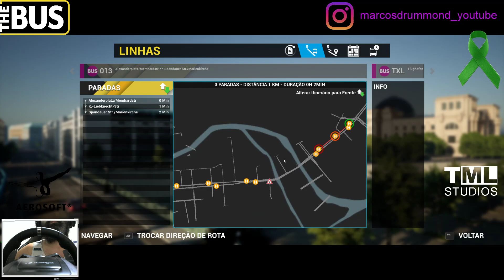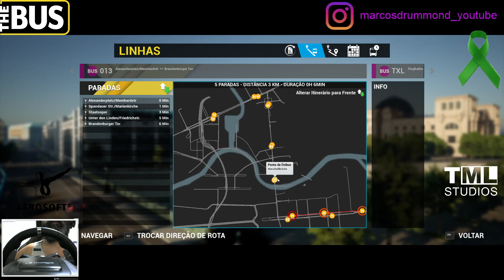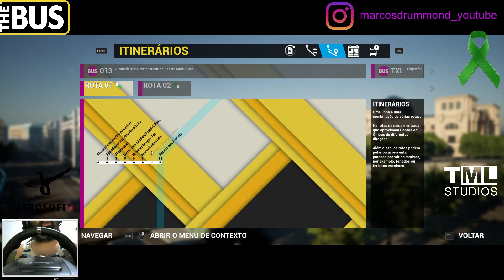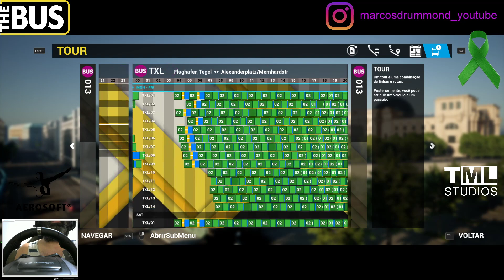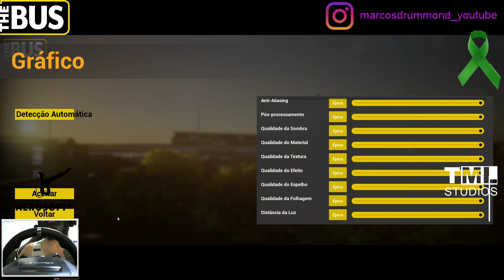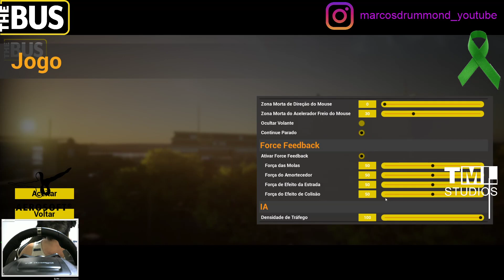The Bus - Explicação do Update 1.1 e mais dicas sobre o Editor do game! E uma rotinha! Vem comigo!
Olá amantes da simulação, tudo bem com vocês?
Bom, no vídeo de hoje, faço mais uma explicação sobre o Editor do jogo, mostrando melhor e com mais calma, eu acho, como criar, editar, e finalizar, As Linhas, As Rotas, Os Cronogramas e Os Tours.
Este vídeo é pedido de dois inscritos, um que não teve muita compreensão sobre o Editor e o outro que queria que eu falasse sobre o Update 1.1.
Também falamos sobre a Estrada do Desenvolvimento do jogo, que se encontra na Fase 1.0 e ainda assim, tem gente fazendo análise do jogo. Comentamos item à item sobre o que vai ter na Fase 1.0.
Falamos então sobre a primeira atualização que vem vindo para The Bus, o Beta 1.1, que nada mais é do que o Changelog 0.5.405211 EA. Changelog é o registro de alterações, 0 porque o jogo não está pronto, e 5.405211 é a versão do jogo e EA. em inglês Early Acess.
Espero que com mais este vídeo, eu possa ter ajudado vocês à eliminarem possíveis dúvidas sobre estes assuntos. Ficou mais alguma dúvida? Deixe no comentário, dependendo do que for, eu respondo por escrito, ou até faço mais um vídeo sobre esta dúvida ou dúvidas.
Tudo de bom sempre! Um forte abraço!

Hello simulation lovers, how are you?
Well, in today's video, I do another explanation about the Editor of the game, showing better and more calmly, I think, how to create, edit, and finalize, The Lines, The Routes, The Timelines and The Tours.
This video is a request from two subscribers, one who didn't have much understanding about the Editor and the other who wanted me to talk about Update 1.1.
We also talked about the Development Road of the game, which is in Phase 1.0 and yet, there are people analyzing the game. We commented item by item about what's coming in Phase 1.0.
Then we talk about the first update coming for The Bus, Beta 1.1, which is nothing more than the EA Changelog 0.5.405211. Changelog is the change log, 0 because the game is not ready, and 5.405211 is the Early Access version of the game and EA.
I hope that with this video I have helped you to eliminate possible doubts about these issues. Do you have any more questions?
All the best always! Be safe and take care!